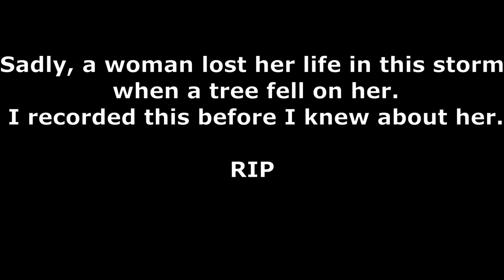Scary Storm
Earthshaking storm rocks my world.